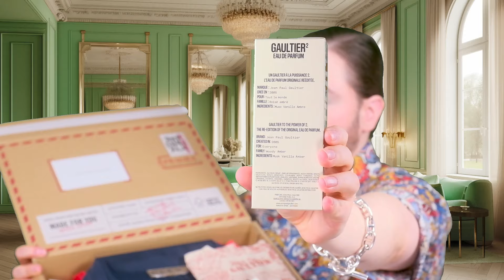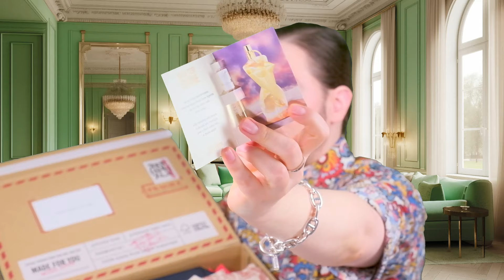Jean Paul Gaultier New Re-Release of Gaultier2 - Perfume Set unboxing and Updated Review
Jean Paul Gaultier New Re-Release of Gaultier2 - Perfume Set unboxing and Updated Review. I hope you enjoy it.